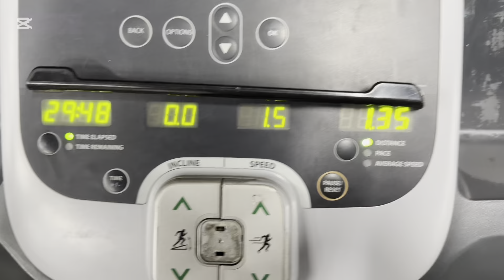Ya 49 días de el reto mi cambio físico 90 días 7ma semana